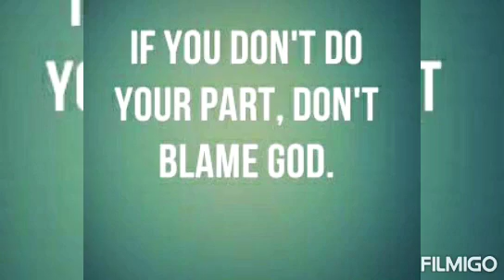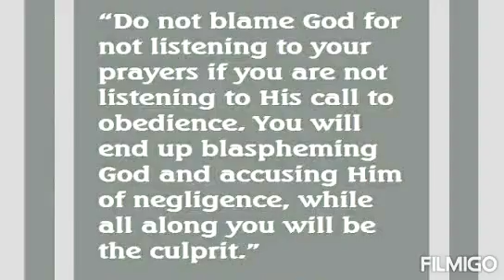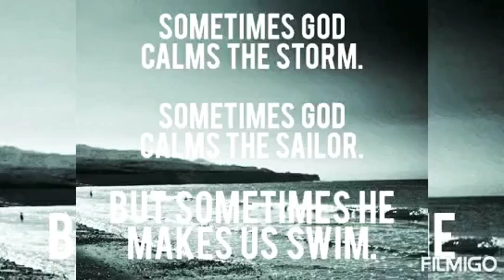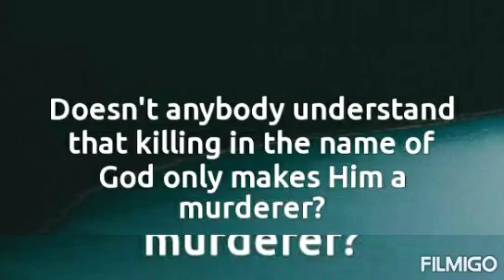ख़ुदा के लिए, ख़ुदा का नाम मत लो: Don't think, God is on your side, if you are enemy of humanity...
Composition and Recitation: Aakash Sethi